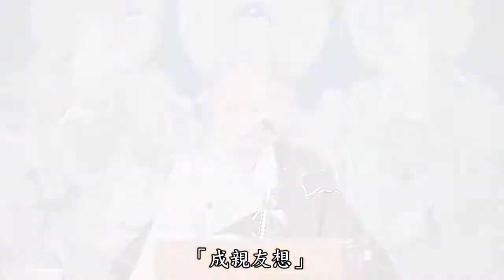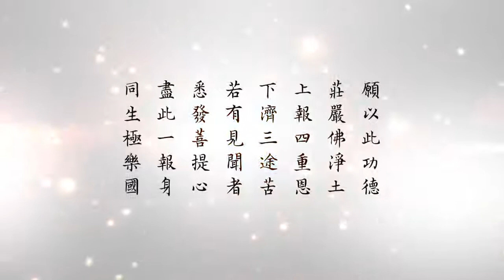地藏菩薩像靈驗記 07 ｜悟道法師主講